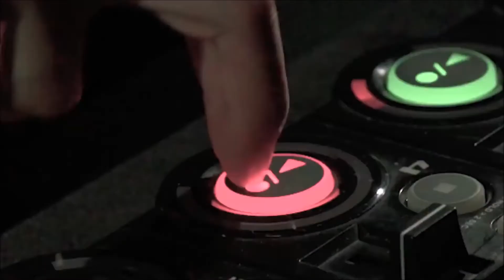SHOW-GO | Asia Beatbox Championship 2017 3rd place Compilation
(쇼고님 아시아 비트박스 챔피언십 2017 모음영상입니다)